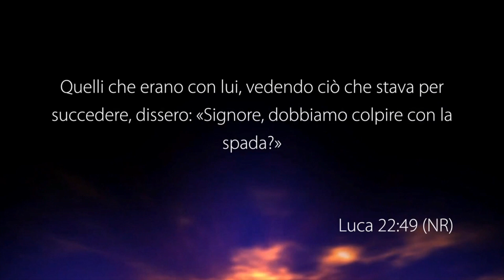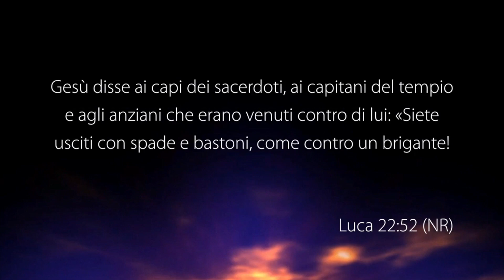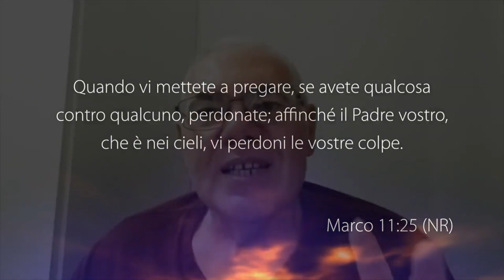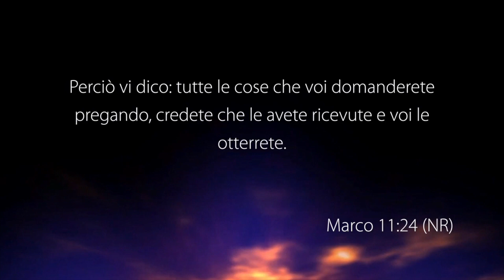Offese e rancori - Con il pastore: Gaetano Fichera